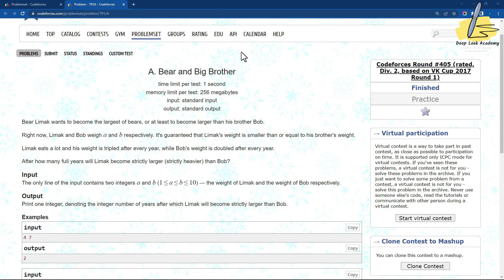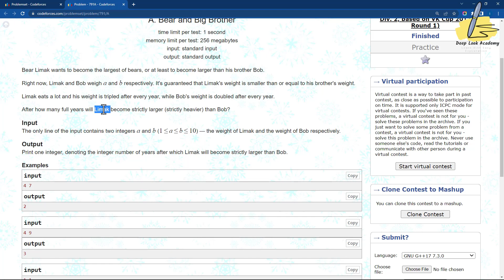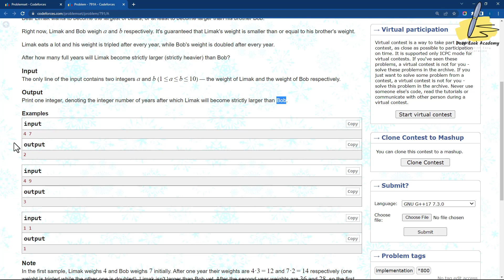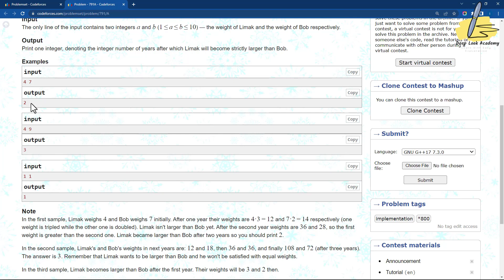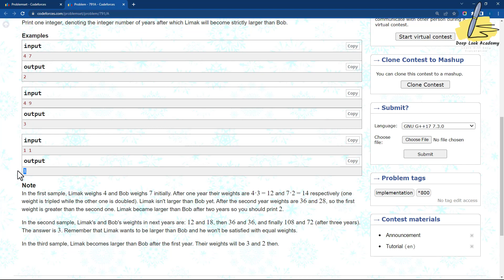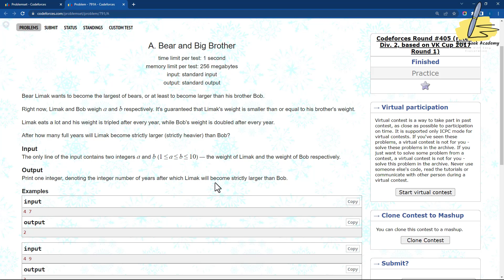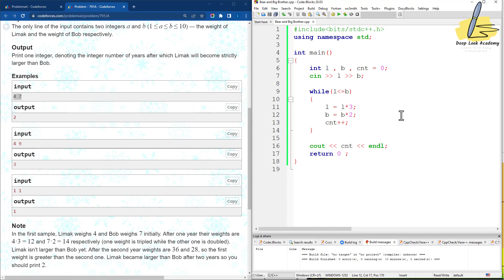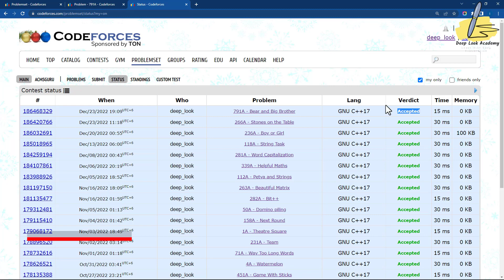791A - Bear and Big Brother ( Codeforces ) Solution ( Bangla ) | C++ Language